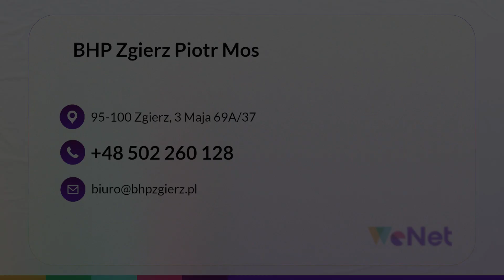Szkolenia wstępne i okresowe z BHP, audyty, opinie, wypadki przy pracy BHP Zgierz Piotr Mos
SzkoleniaWstępne i okresowe z zakresu BHP i pierwszej pomocy to jedna z usług, jaką oferujemy w naszej firmie. Nasze biuro mieści się w Zgierzu, a właścicielem działalności jest Piotr Mos. Działamy w branży od kilkunastu lat.

Przeprowadzamy szkolenia w siedzibach firm, ale również online, przez co z naszych usług mogą skorzystać przedsiębiorcy z całej Polski. Podczas nich przekazujemy wiedzę teoretyczną i praktyczną w bardzo przystępny sposób. Są to kursy dla pracowników na każdym szczeblu. Dbamy też w inne sposoby o bezpieczeństwo pracowników. Możemy zaoferować ocenę ryzyka zawodowego, opracowanie instrukcji BHP, sporządzanie opinii BHP oraz wprowadzanie modernizacji w firmach.

Obsługujemy też wypadki przy pracy - sporządzamy dokumentację ze zdarzenia.

Zapraszamy!